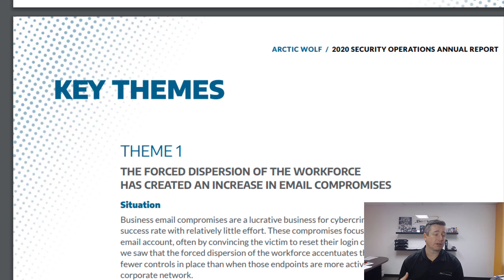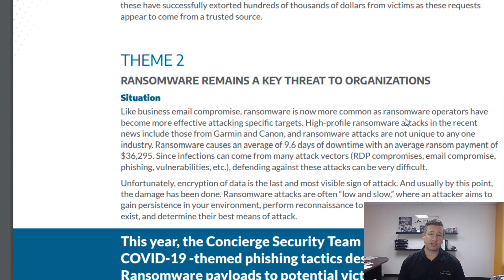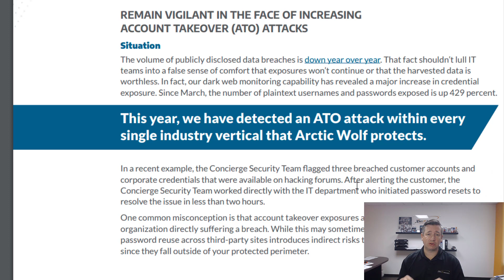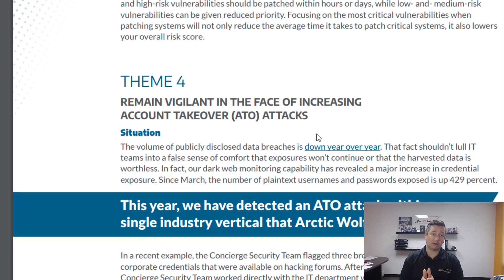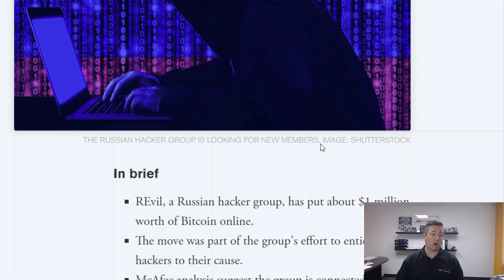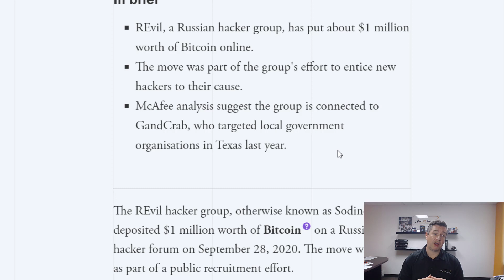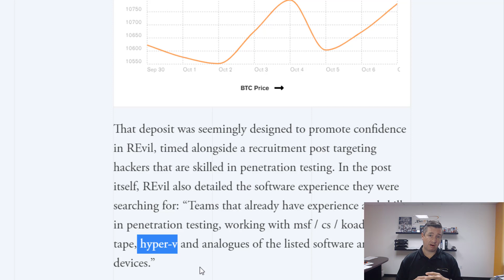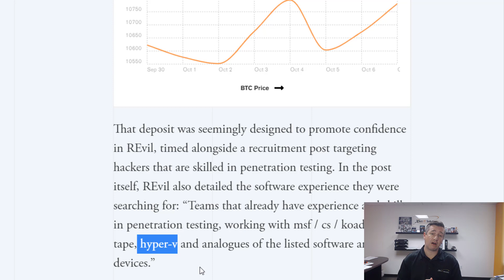Your Passwords Are On The Dark Web & ReVil Offer $1M To Hackers With Penetration Skills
A recently released report shows an increase of over 400% in plain text passwords that are on the dark Web.  I discuss what this means and how you can protect yourself if your password is on the dark web, which it probably is.

In a pretty bold move ReVil hacking group, who is responsible for the most ransomware attacks to date, launched a pretty aggressive hacker recruiting campaign and I dig into that as well.

REMINDER: We're raffling off a $200 Amazon Gift Card to 1 lucky subscriber on November 1 to celebrate Cyber Awareness Month!

If you don't display the channel you are subscribed to you won't be entered so the only other way to enter is to comment "I want to be in the Cyber Awareness drawing" on this video below.

The focus of National Cybersecurity Awareness Month’s first week is “If you Connect It, Protect It.” This emphasizes the potential vulnerability of all Internet-connected devices.

Cybersecurity starts with YOU and is everyone’s responsibility. There are currently an estimated 4.8 billion Internet users—over 62% of the world's population!

This number will only grow, making the need to “Protect It” more important than ever.

Cybersecurity talks with Bryan Hornung of Xact IT Solutions.

If you would like to work with us, head on over

This is the people's cybersecurity channel! We bring you the most honest and knowledgeable cybersecurity channel on YouTube. Learn how to hackers get into your business and your lives and what to do to protect yourself. Get a chance to ask us about cybersecurity topics. We have new videos 2-4 times a week! I've been an IT & cybersecurity consultant for the past 20 years and I'm here to share my knowledge and experiences with you.